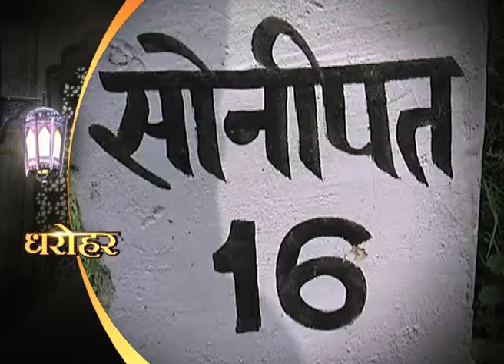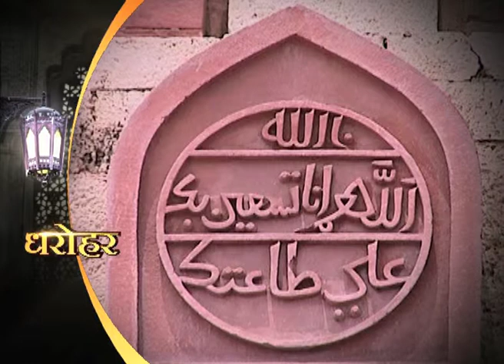DHAROHAR KHAWAZA KHHIJAR SONIPAT